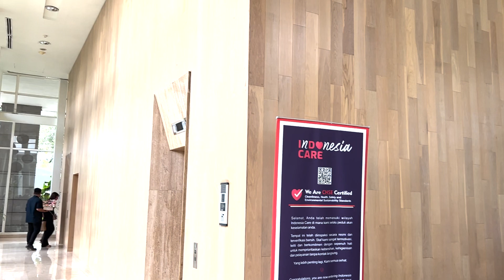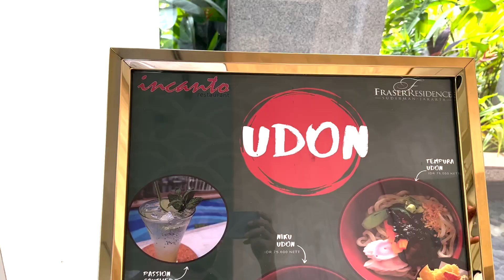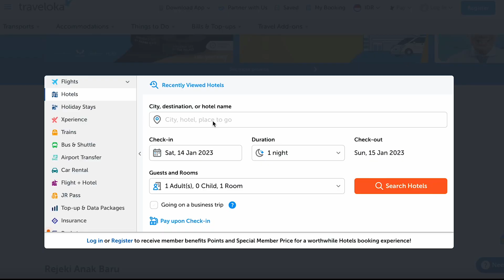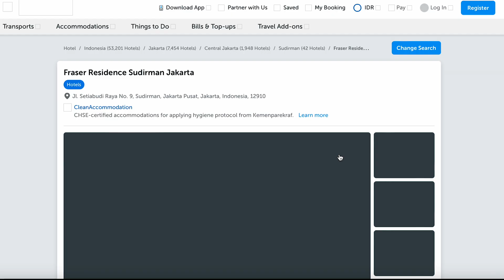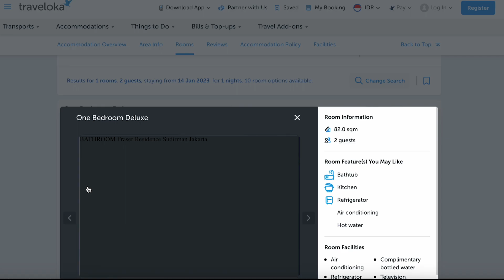Fraser Residence Sudirman Jakarta 🇮🇩: Staycation Rame2 di Hotel Bintang 5!, Review Hotel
Mau staycation seru bareng keluarga atau teman di Hotel Bintang 5 "5 Star Hotel" dengan harga terjangkau?
Atau pgn nyobain tinggal di apartment mewah di pusat kota Jakarta?
Kamu bisa coba Fraser Residence Sudirman Jakarta.

Frasers Hospitality is a Singapore-based international hospitality chain that is a subsidiary of Frasers Property. It owns and manages over 140 hotels and serviced apartments in the luxury, premium and midscale segments across Asia, Oceania, Middle East, Europe and Africa. Its portfolio of brands include Fraser Suites, Fraser Place, Fraser Residence, Modena by Fraser, Capri by Fraser, Malmaison and Hotel du Vin.